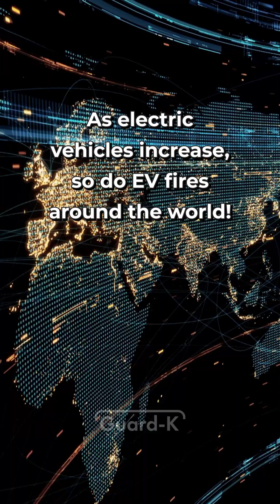Top 5 Countries with the Most Electric Vehicle Fires!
As electric vehicles increase, so do EV fires around the world! Which country has the most?

📌5th Place Norway
Norway has the highest EV adoption rate in the world, with battery overheating issues mainly in cold conditions.

📌4th Place South Korea
In South Korea, cases jumped from 24 in 2021 to 72 in 2023! Fires occur mostly while parked or charging.

📌3rd Place UK
In the UK, 219 EV fires were reported in 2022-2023, mostly in London. Fires increase as EV usage rises.

📌2nd Place U.S.
In the U.S., approximately 2.19 fires per 10,000 EVs occur, mostly while charging or parked. High temperatures are a significant factor.

📌1st Place China
In China, there are about 7 EV fires daily, totaling over 3,000 per year. Rapid EV growth and battery issues in low-cost models are key factors.

These statistics show that EV fires are still rare but tend to concentrate in countries with high EV adoption rates.